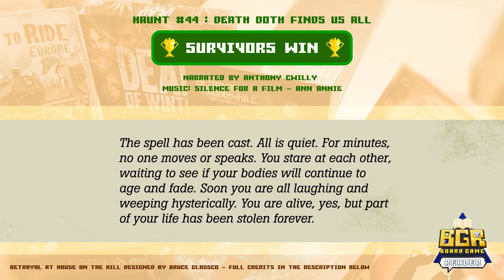BAHOTH: Haunt 44 Survivor Wins